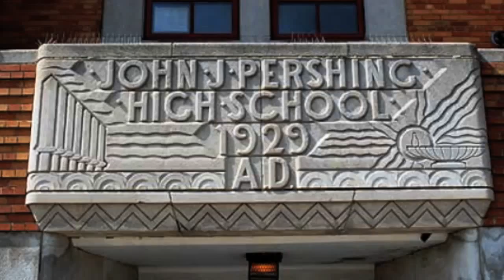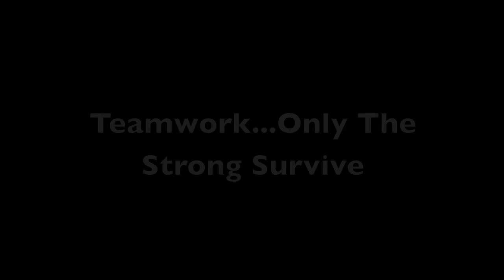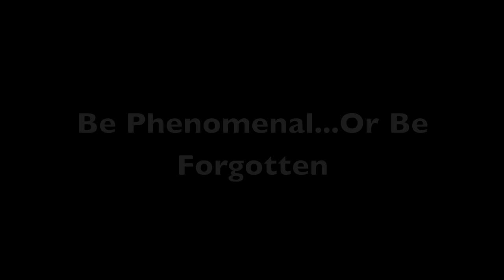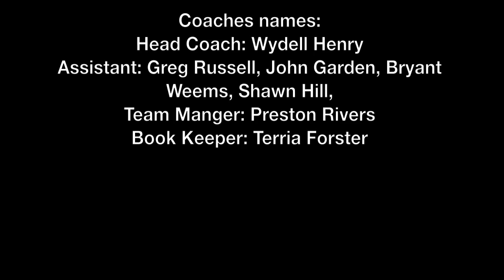Pershing High School Varsity Girls/Boys Basketball 2014-15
The Pershing high school student athletes put in a lot of hard work and dedication, even during the off season. Here is a sneak peak of what our definition of hard work consist of. Enjoy!